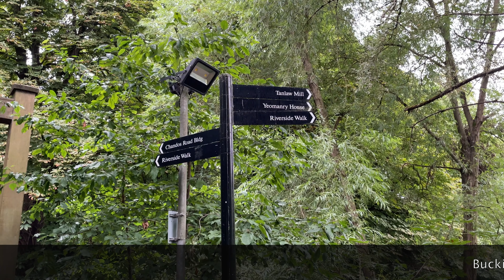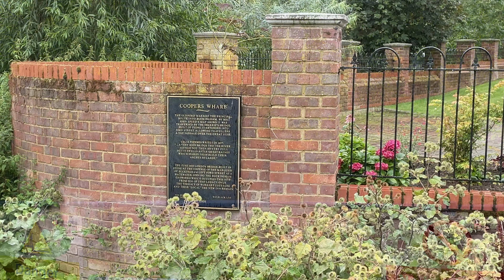[4K] Buckingham town | Stowe | England | Walkingtour | TravelwithOya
A walking tour to Buckingham town a small town in north, 65 miles from london, England.